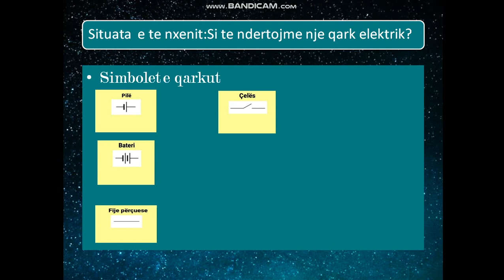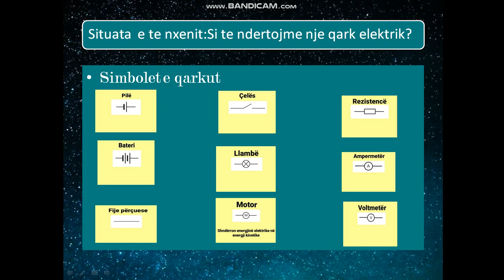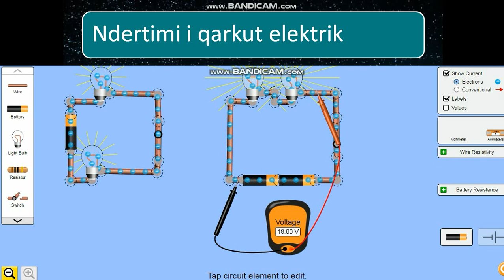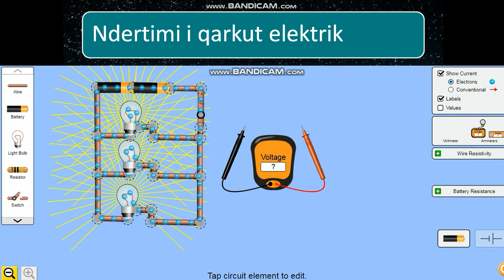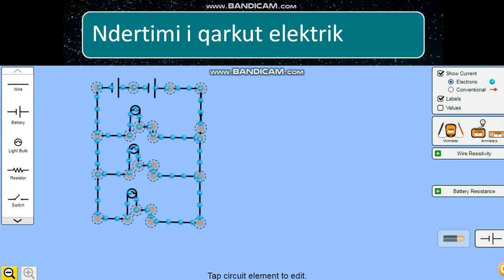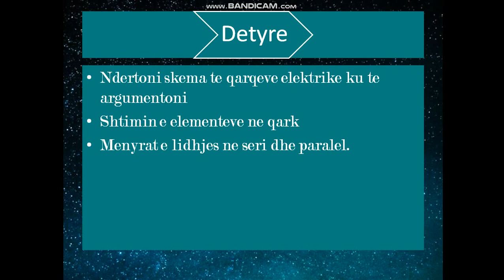FIZIKË 6- Qarku elektrik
LËNDA: FIZIKË
KLASA: 6
TEMA: QARKU ELEKTRIK
FUSHA: SHKENCA NATYRORE
SHKOLLA: "KOLI SAKO" DIVJAKË
MËSUESE: IDA HOXHA